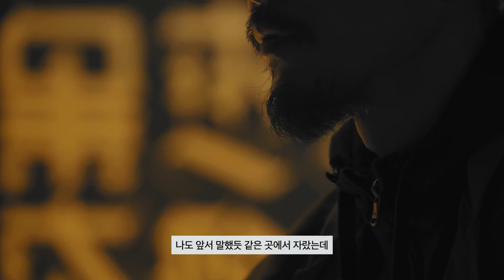VANS – GANGNAM STORE OPENING CRYPTIK